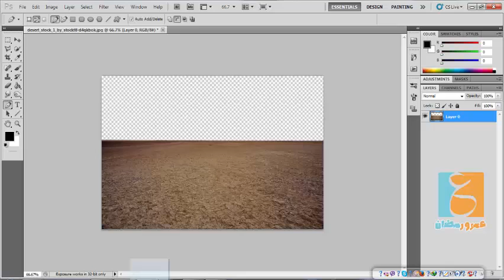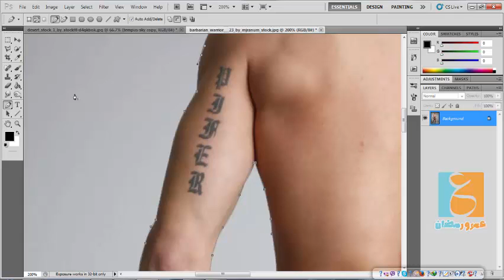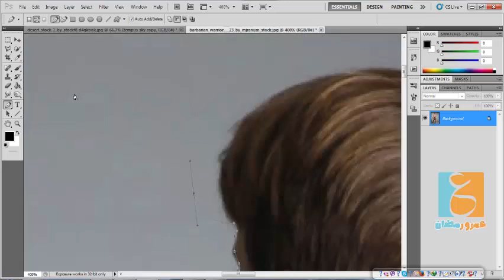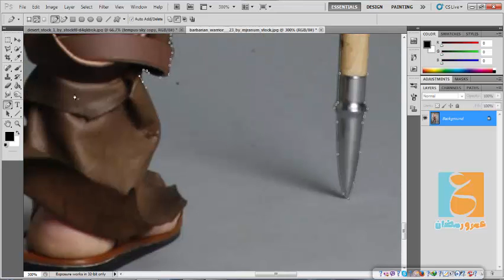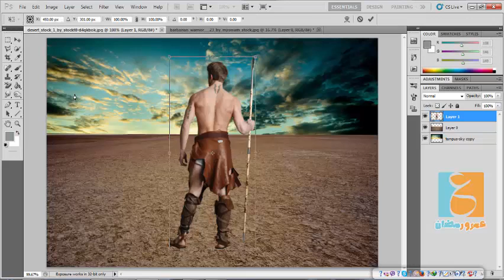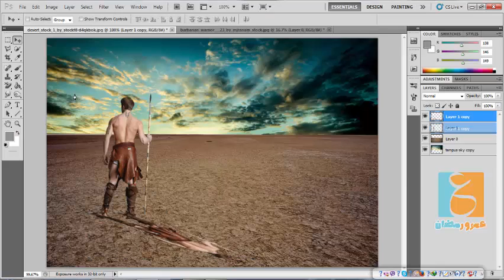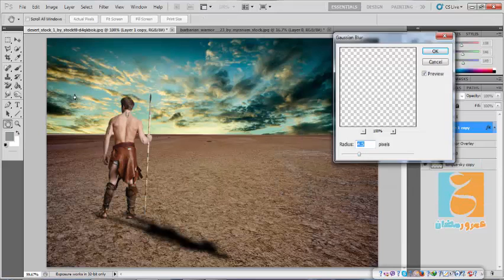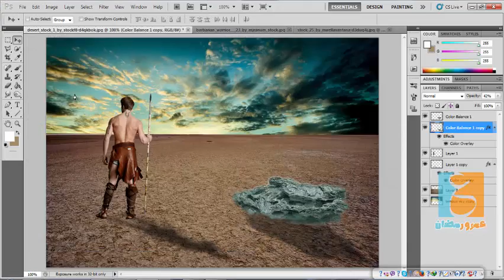editor amr ramadan photoshop cs5/cc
CgyTYZM2XVgxMz64xCdzA